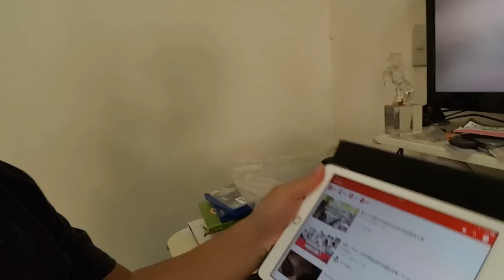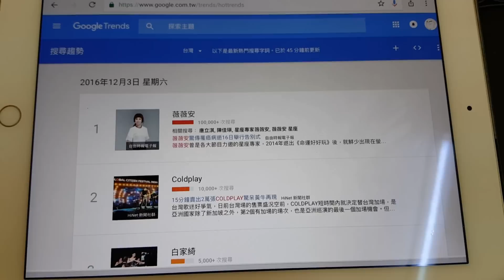三步驟創造百萬流量經驗分享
這次意外被全國推爆一支影片，上了Youtube TOP1熱門影片，創造了百萬流量的一個經驗分享。
安心提醒：不保證照這三步驟可以拿到百萬流量。
這只是我的經驗分享而已。